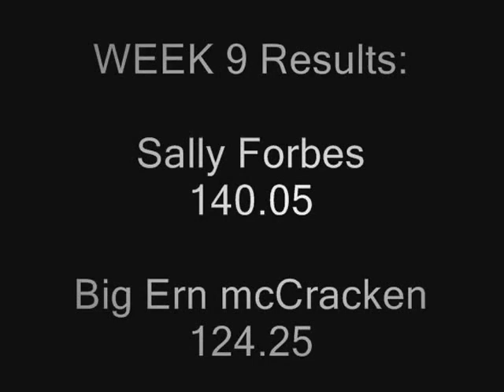Week 9 Big Ern vs Sally F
The biggest rivalry in Fantasy Football has come to a tie breaker in week 9 of 2013. Both men have beaten each other 4 times appice. Lets see who the champion of this 5 year rivalry is after this